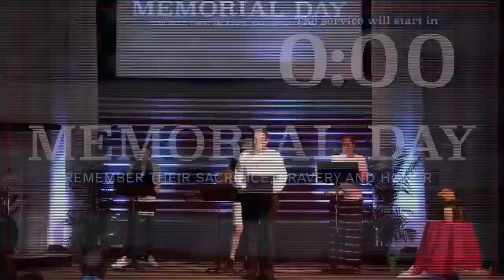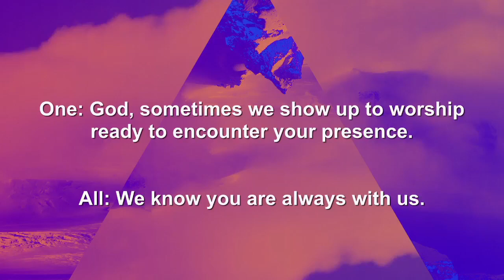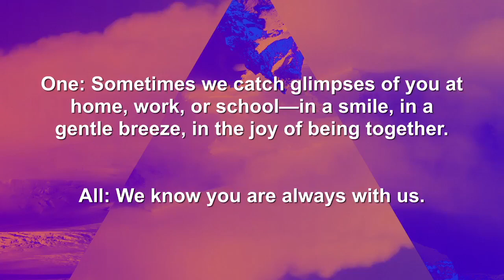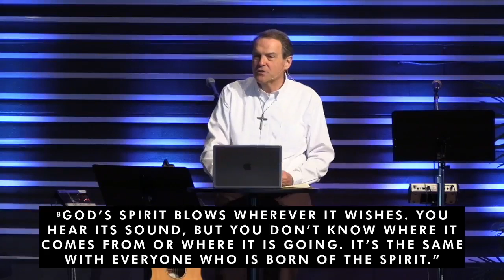Sunday 5/26/24 - 11am Connect Worship